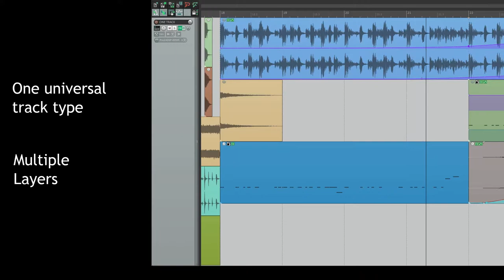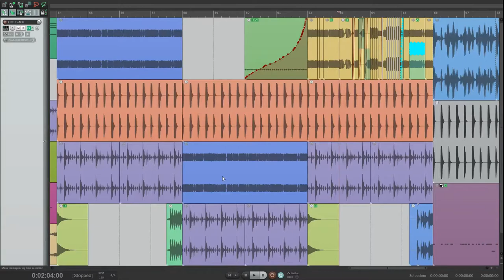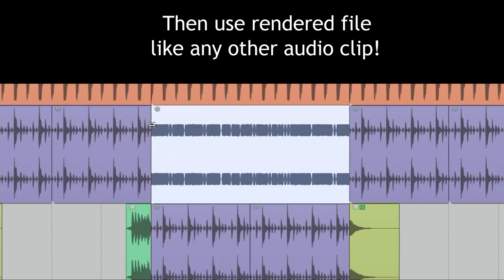Why Should You Use REAPER? - Vol. 2 | LKCTools.com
In this short video I present you couple of reasons to use this exceptional daw.
This time we explore the specifics of tracks and items.